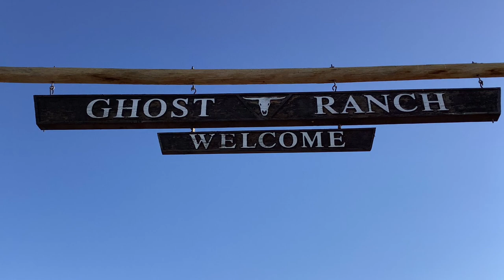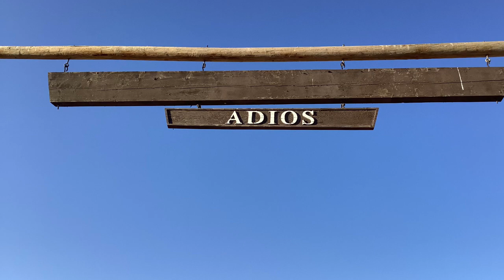A Trip through Abiquiu, New Mexico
Abiquiu, New Mexico is usually a drive through area as I drive from my area to Santa Fe.  Today, I decided to stop at a few spots and take some pictures.  I am a very amateur photographer, but the sun was just coming up, so I hoped Echo Canyon/Amphitheater area would be radiant.  The Ghost Ranch and the Rio Chama are the next two areas.  I end with a picture of Bode's because it is a cool store that has been there for over 100 years.  If you are driving by you should stop, even if you do not need gas.  I have had a few delicious breakfast burritos and green chile cheeseburgers from Bode's.  The first few pictures were about 15 miles north of Echo Amphitheater.  All the pictures were taken along a 30+ mile stretch on US-84.